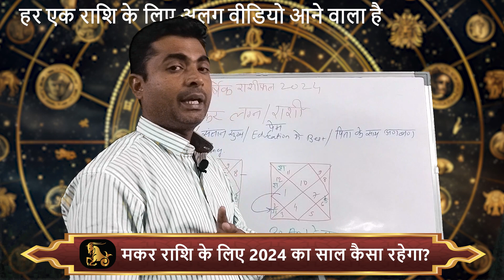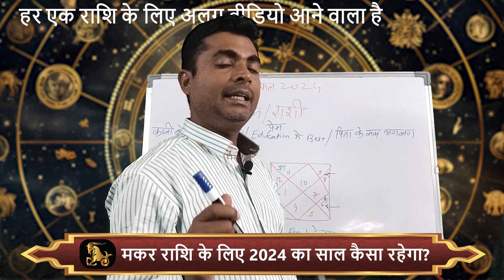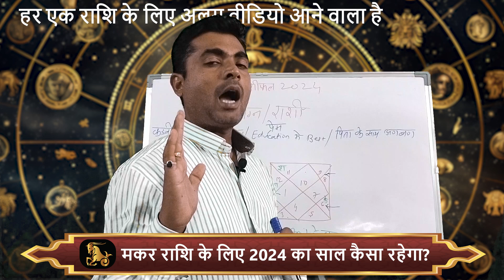मकर राशि वालो का 2024 कैसा रहेगा ?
(भूषण वैद्य = +𝟵𝟭 𝟵𝟲𝟴𝟵𝟯𝟮𝟰𝟰𝟬𝟮)
🙏 जय श्री राम 🙏
कुंडली विश्लेषण
✅ हाथ से लिखी हुई कुंडली
✅ Video/Audio Consultation

✅ शादी के क्या और कब योग हे?
✅ आपकी शादी शुदा ज़िन्दगी कैसी रहेगी ?
✅ आपका स्वास्थ्य कैसा रहेगा?
✅ आपका फाइनेंस केसा रहेगा?
✅ आपको कौनसा नग पहनना चाइये ?
✅ कौन सा रंग आपके लिए शुभ है?
✅ कोनसी चीज़ों से आपको बचना चाइये ?
👉 ऐसे बहुत सारे सवालों के सही और सटीक जवाब आपको मिलेगे 👈

😊 आशा करता हू की आपका दिन शुभ हो । 😊
🙏 धन्यावाद - भूषण वैद्य 🙏